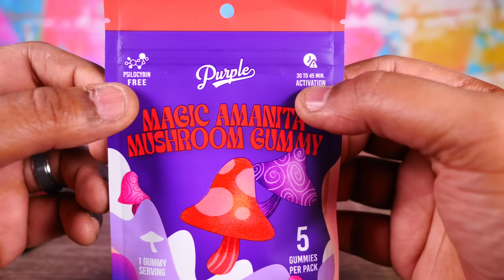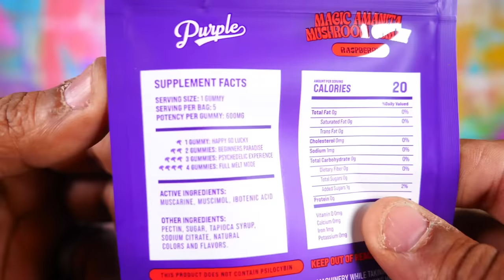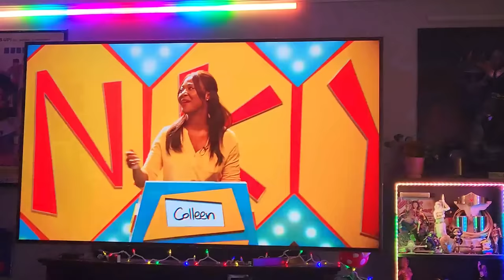Legal Mushrooms?!?! Purple Amanita Mushroom Gummy Review! VapingwithTwisted420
Mannnnn let me tell ya. I was a skeptic initially. but these things are GREAT! Google em!

I do all kinds of shit there. And now stream there as well!